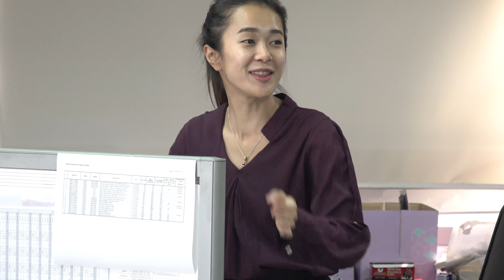รวมฉากหลุดดอยแม่สลอง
Behind the scene Doimaesalong.รวมฉากหลุดดอยแม่สลอง